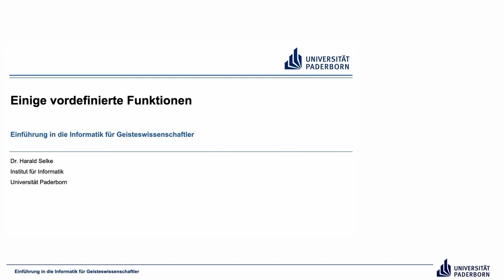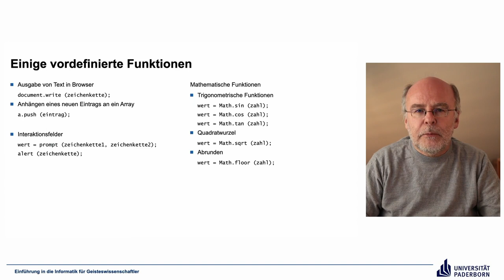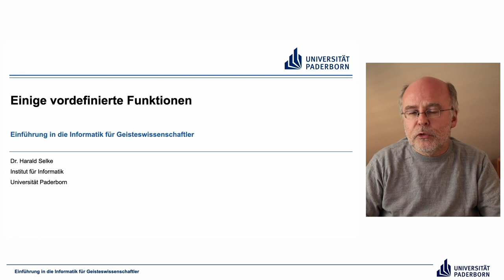EIG: Einige vordefinierte Funktionen